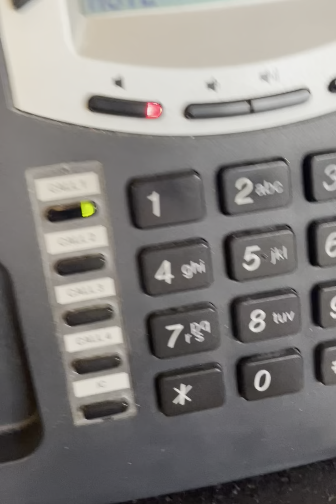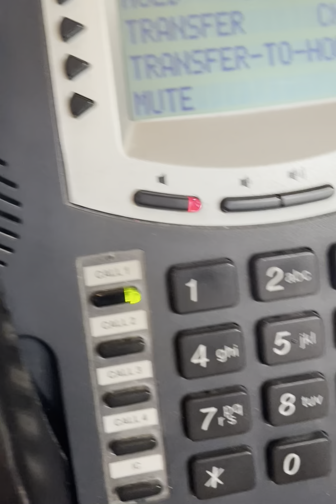01-04-23: Suspicious Calls at Office (FedEx; Same Caller As Senior Aid Helper)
Received 116PM: This is the same caller as the Senior Aid Helper calls pretending to be from FedEx when it's obvious she's disguising her voice. Intended to harass.

FedEx does not make solicitous calls.